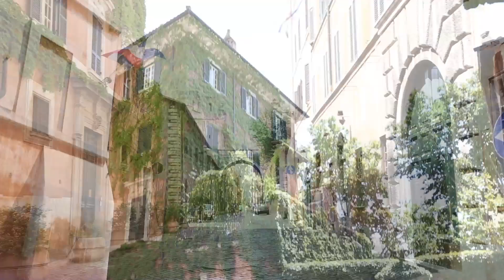Holiday Apartment near via Giulia by Rome Accommodation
Visit our Giulia II Holiday Accommodation!
We are two steps away from the famous via Giulia, well known for its renaissance buildings and the French Embassy Palace.
Come and stay in the heart of Rome, just a short walk from Navona Square, Castel Sant'Angelo, Saint Peter and many other interesting places to visit. Try one of the many local restaurants near the apartment or buy your own food at the famous market of Campo de Fiori square.
Our apartment has one master bedroom, a comfortable living room with kitchenette and double sofa bed, and one bathroom with bathtub. It accommodates up to 5 people, by adding a single folding bed, and has free Wi-Fi and A/C.